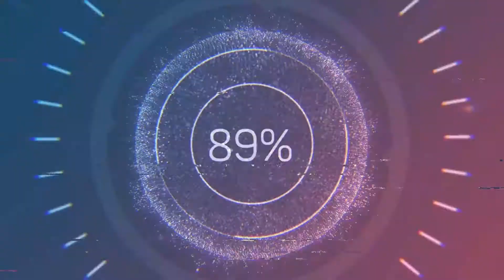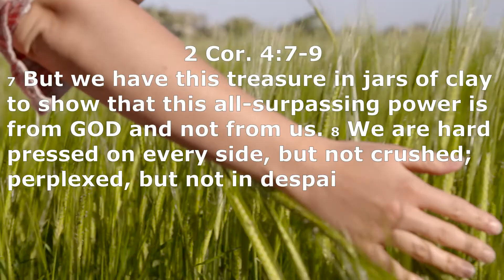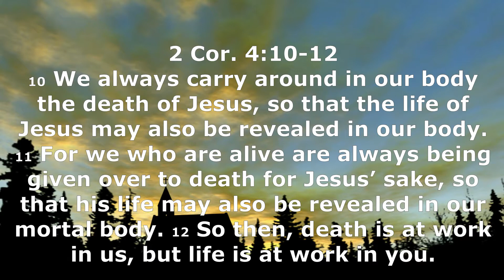Dig in Devotions #2 - The Holy Spirit Gives Us Strength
Hi Families! Check out this awesome ALFC family having a wonderful time with this Dig in Devotion together. The Holy Spirit Gives Us Strength, AMEN!